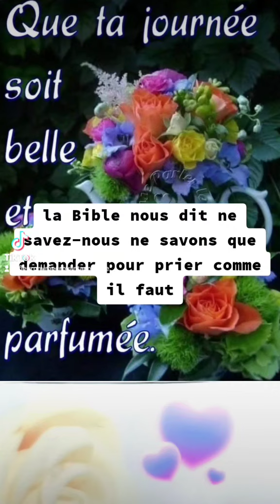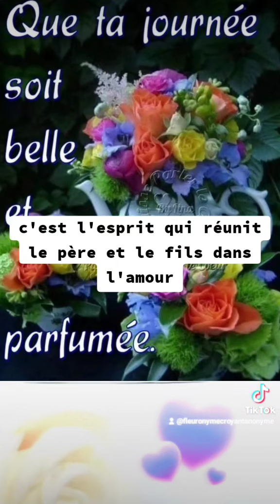🎁 Aujourd'hui au fil des jours je rend Gloire à Dieu en Parole & prière: 19 septembre 2024